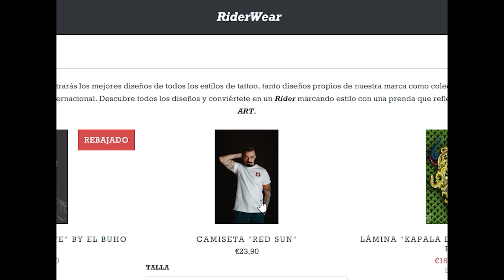"Yo soy una rata de las CONVENCIONES, me gusta mucho el AMBIENTE que hay" ♦️ Jose Gonzalez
➡︎CLEANER ELEPHANT 👉🏻👉🏻
➡︎STENCIL ELEPHANT 👉🏻👉🏻
➡︎DILUYENTE ELEPHANT 👉🏻👉🏻

🔥🔥EQUIPO QUE RECOMIENDO SI COMPRAS EN AMAZON🔥🔥
Maquinas para tatuar
FK IRONS
MAST Tour Pen
Viking Ink
Hawink Rotary
Stigma Rotativa
EZ AVANT TATTOO

FUENTES ALIMENTACIÓN:
Batería Wireless Hawink
Batería USB Potente
Dragonhawk 3A
Hurricane Power

Agujas y cartuchos para tatuar
Bishop Premium
Viking Ink

Piel Prácticas
Tintas:
Viking Ink

Maquinas para Stencil
Stencil Stuff
Papel Stencil
Termocopiadora A5, A4
Muebles para tatuar
Mesa trabajo
Apoyabrazos Solong
Silla Multifunción
Estuche de Tatuaje1
Estuche de Tatuaje2
Mochila viaje
Maleta de viaje
Carro de viaje
Iluminación:
Iluminación cabina
Cartel Luminoso
Anestésicos:
 Accesorios
Peto Dickies
Pedal Acero inoxidable
Libro 1000 tatuajes

Para el cuidado del tatuaje
Balm Tattoo solar
Tattoo Care
Crema Tatuaje Premium

 Ipad pro y trípodes
Ipad Pro 11” 64GB
Ipad Pro 12,9” 256GB
Ipad Pro 11” 256GB
K&F Concept Trípode
Tripode Benro
Benro Mach3

Equipos de foto y  vídeo
GAMA Baja
Sony A6000
Olympus OMD EM10II
Fujifilm X-A3
GAMA MEDIA
Sony a6500
Olympus OMD EM5II
Fujifilm X-T20
GAMA ALTA:
Sony a7II
Olympus Penf
Fujifilm X-T2

Si tienes alguna pregunta que quieres que conteste, puedes comentar en el video que te interese o enviar un email con el asunto "Preguntas a Buho" a:

En este vlog os cuento mis experiencias y día a día como tatuador. Espero que os gusten, podéis escribirme para decirme cualquier cosilla aqui